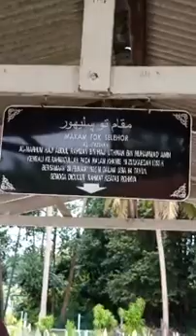Ziarah makam Tok Selehor Kg Selehor Tumpat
Krew unit sejarah irdk telah ke kg selehor Tumpat utuk meninjau sendiri sebuah lubang suluk Tok Selehor atau nama sebenarnya Hj Abdul Rahman Bin Hj Othman.

Lubang suluk ini asalnya terbuka dan hanya berdindingkan tanah tp telah diubah suai oleh waris2nya dgn membina bangunan kecil supaya tidak tertimbus dan terpelihara.

Lubang suluk atau kubur buatan yg mencecah usia ratusan tahun ini dipernah digunakan oleh Tok Selehor semasa hidupnya utuk mengasingkan diri dari dunia luar. Ia bertujuan utuk mengingati diri dgn kematian dan utk mengilangkan rasa riak. maklumlah semasa hidupnya Tok Selehor amat disanjungi ramai.

Juga digunakan sbg tempat utuk mendekatkan dirinya dgn tuhan dan cuba merasai sendiri berada disebuah lubang yg gelap dan berbaring diliang lahad berseorangan kadang2 hingga mencecah 40 hari.

Semasa sampai sy disambut oleh saudara Asmadi Zakaria yg juga merupakan seorang pengamal perubatan islam. Dan menurut belaiau, pintu suluk terpaksa dikunci utuk mengelakkan dari perbuatan khurafat dari mrk2 yg mengambil kesempatan.

Setelah meminta kunci dari saudara Rizal yg merupakan cicit kpd Tok Selehor, sy terus masuk kelubang suluk. Kedalaman hampir 8 kali keluasan dianggarkan 8 kaki kali 8 kaki berserta dgn sbuah liang lahad. Sy cuba tidur diliang lahad utk merasai sendiri apa yg Tok Selehor lakukan semasa hidupnya.

Ia sebuat pengalaman menakjubkan bg sy dan x dpt sy bygkan bagaimanakah Tok Selehor dpt bertahan hingga berbulan2 lamanya dilubang ini. Setelah merasai sendiri masuk ke lubang suluk Tok Selehor, selepas itu sy terus ke tgh kawasan perkuburan utk melawat makam Tok Selehor.

Itulah sedikit catatan pengalaman saya utk unit sejarah irdk semasa melawat tempat suluk dan makam ulamak besar ini. Dan insyallah kalau ada kesempatan, sy akan berkunjung lg kesini..